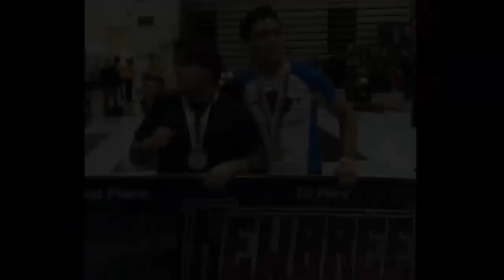Gibbs New Breed Championship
Advanced 190 lbs. 10/20/12. 10th Planet Philly Hotbox.